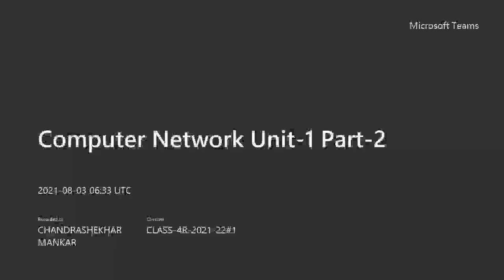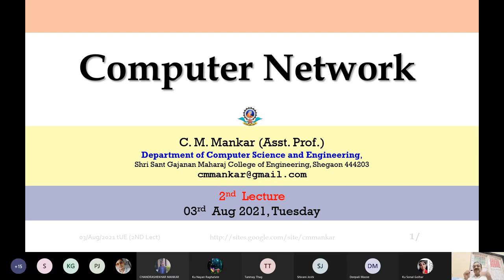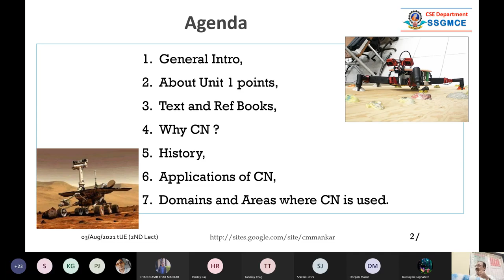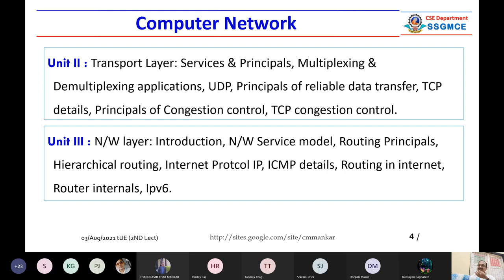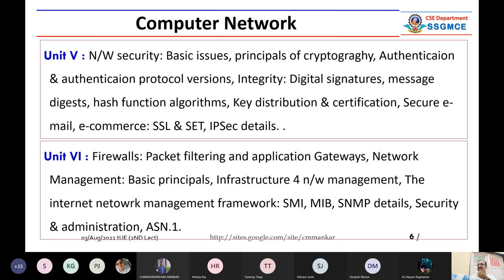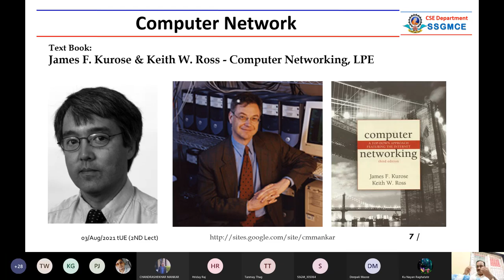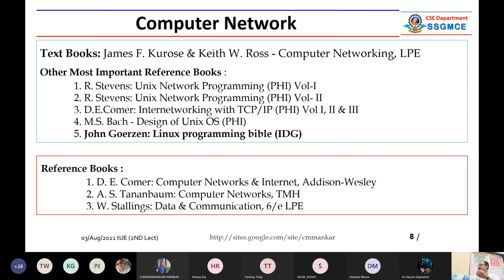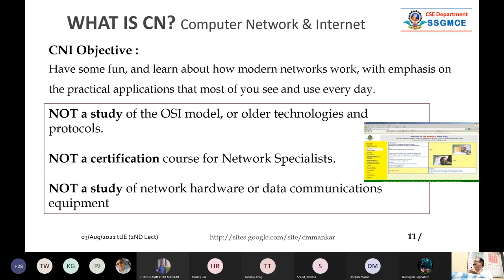Computer Network Unit-1 Part1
Lecture on "Computer Network" course 7KS01 final Year B.E. 8th Semester Winter 2021, Computer Science & Engineering Department, SSGMCE, Shri Sant Gajanan Maharaj College of Engineering, Shegaon 444203 affiliated to SGBAU Amravati University, Maharashtra. The topics discussed by Prof Chandrashekhar Mankar are based on Unit 1. Introduction, Brief history of the computer networks & Internet, Layered architecture, Internet Protocol stack, Network entities & Layers, Application Layer Principal of protocols HTTP, FTP, SMTP and DNS protocols.